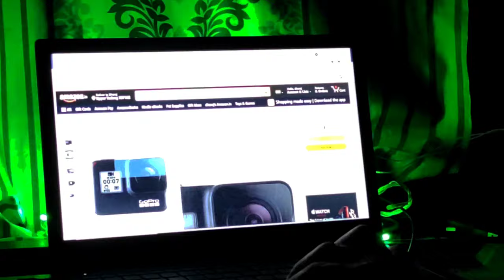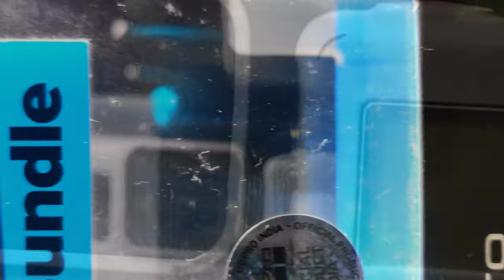HOW I STOLE GOPRO 😆😆||HONEST REVIEW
AFTER A YEAR, NOW I CAN SAY GOPRO HERO7 IS FATHER OF ALL CAMERA IN THIS PRICE RANGE.

This HyperSmooth stabilization is awesome, you really do not need a external gimbal, well the output is even better than when you use a gimbal.
* HyperSmooth stabilization is just outstanding, amazing, awesome.
*TIME LAPSE,TIME WRAP ARE GOOD FEATURES OFFERED BY GOPRO HERO 7 BLACK.
* Battery life is decent, gives about 45 to 60 minutes of non-stop usage on a full charge.

Do note there is GoPro Hero 7 Silver and GoPro Hero 7 White comes with normal stabilization not HyperSmooth stabilization and TimeWrap is only for now available on the Hero 7 Black.
GO PRO HERO 8 BLACK
GO PRO HERO 7 BLACK
GO PRO ADAPTER
BOYA MIC BYM1
RING LIGHT 10 INCH
RING LIGTH 12INCH WITH STAND
GO PRO MOUNT 40 IN 1
SEAGATE 2TB HARD DISK
CANON 200D II WITH TWO LENS
SONY ALPHA ILCE-6400L 24.2
SONY VLOGGING CAMERA
GREEN SCREEN BACKGROUND
PORTABLE DOMB TENT
QUECHUA 2 PERSON TENT
STEELBIRD FULL FACE HELMET
STEELBIRD CHEAP AND BEST HELMET
FIFINE T669 CONDENSER MIC
RYNOX PRO JACKET
ROYAL ENFIELD BOOTS
ORAZO BOOTS